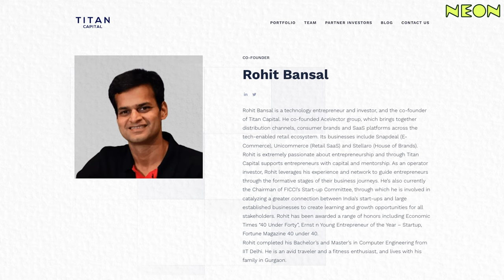Early Investor of Ola, Urban Company & Mamaearth Shares Startup Success Secrets | Neon Show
This week’s episode is about the early investor of Ola, Urban Company & Mamaearth who shares startup success secrets as we welcome Rohit Bansal, co-founder of Snapdeal & Titan Capital, to the Neon Show!

What Sells & Doesn’t Sell In India?

Have Aspirations Of Young India Changed In The Last 20 years?

The Most Common Misconceptions About Investors!

All these JUICY topics and more in this MASTERCLASS conversation about India’s e-commerce industry. A deep dive into how India has grown incrementally in the e-commerce industry over the last 15 years & what it takes to create a great product-market fit in the e-commerce space… Tune in NOW!

🎇CHAPTERS

00:00 - Precap
01:18 - Introducing Rohit Bansal, co-founder of Snapdeal!
01:50 - Small-Town Upbringing in Rural Punjab!
04:33 - Further Education in DPS, R.K. Puram & IIT Delhi
06:49 - Meeting Kunal Bahl & Sacrificing Their U.S.-Based Jobs
10:13 - Have Aspirations Of Young India Changed In The Last 20 years?
12:32 - Rohit & Kunal Bahl’s Top 3 Ever Investments!
16:48 - Qualities Titan Capital Looks For In Indian Entrepreneurs!
22:30 - The Iconic 2006 and 2007 Batches of IIT Delhi!
27:24 - Changes In Indian E-Commerce Over Last 15 Years
33:20 - E-Commerce: India vs China!
35:42 - What Sells & Doesn’t Sell In India?
46:23 - Why Are Copycat Companies So Common In India?
49:15 - How Would Rohit Describe India’s Growth In The Last Decade?
54:10 - What Has Changed About Startups In India Since The Early 2000s?
57:19 - Can People Go Into Angel Investing Full-Time?
1:01:19 - Why Titan Capital Is So Successful!
1:04:08 - Common Misconceptions About Investors
1:06:33 - Concluding Remarks

Hi, I am your host Siddhartha! I have been an entrepreneur from 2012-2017 building two products AddoDoc and Babygogo. After selling my company to SHEROES, I and my partner Nansi decided to start up again. But we felt unequipped in our skillset in 2018 to build a large company. We had known 0-1 journeys from our startups but lacked the experience of building 1-10 journeys.